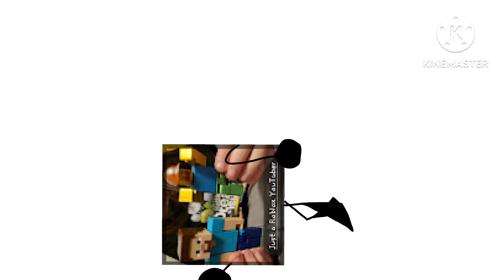he tap. (1K Subs Special)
Shoutout to @CreeperTheCrown2